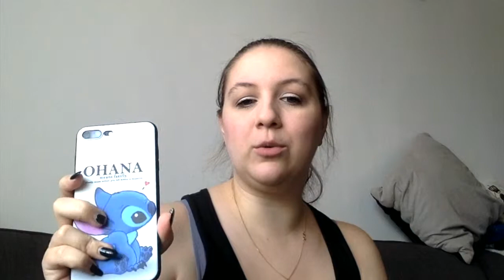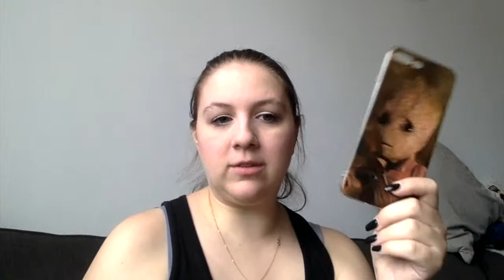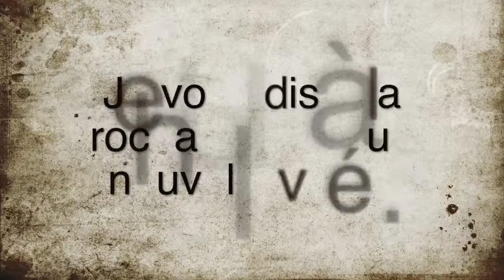IPhone 8+ cases collection #2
Bonjour,
Je vous retrouve pour un update de ma collection d'iPhone cases, ceci est la 2ème vidéo de ce genre. Je suis une grande accro aux iPhone Cases, j'adore le site internet AliExpress, car elles sont énormément moins cher qu'ici, et plus originales aussi.